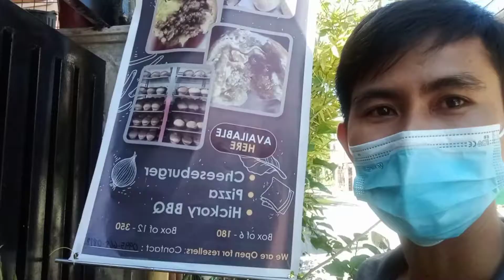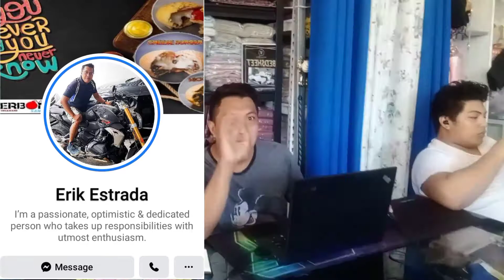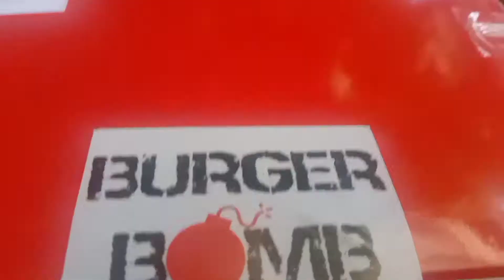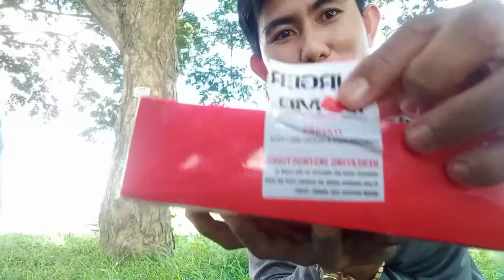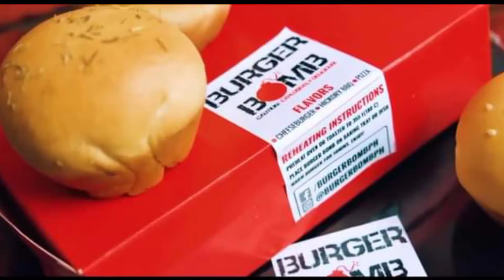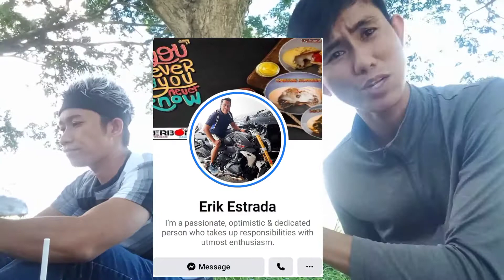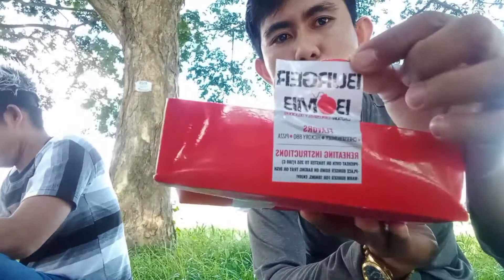BUNTASTIC BURGER BOMB na hahanap hanapin mo Mukbang sa Nuvali@redentorbarriosbokvlog4613